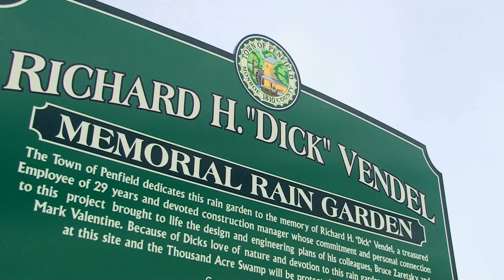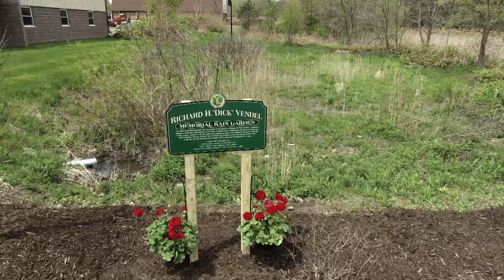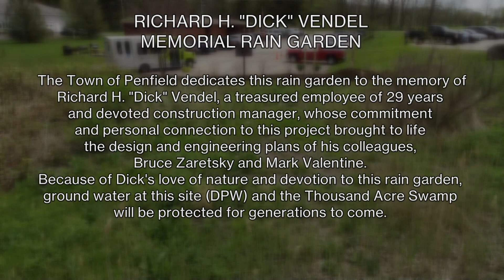Richard H. "Dick" Vendel Rain Garden Dedication - Penfield 2019